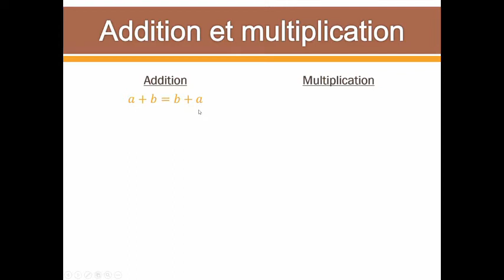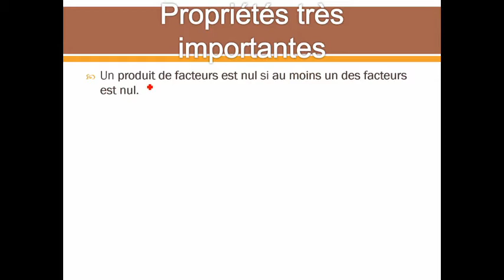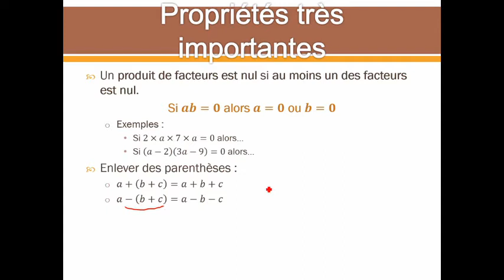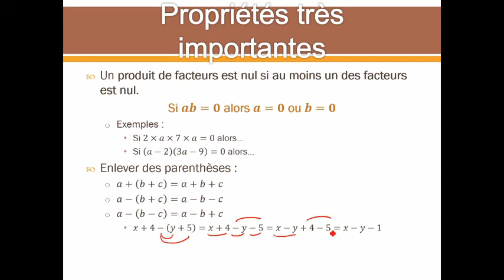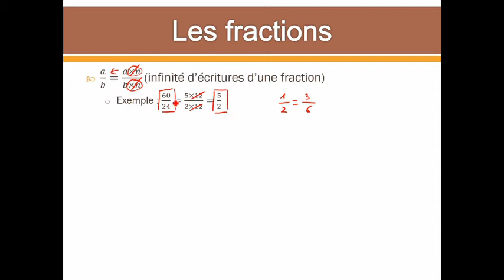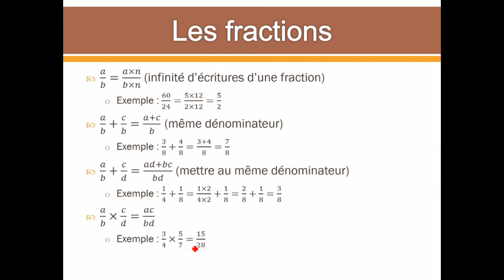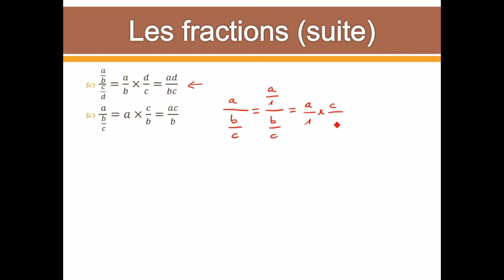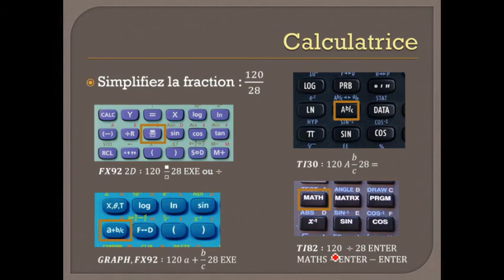2 - Maths pour adultes : Opérations et fractions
Cette série de vidéos est extraite d'un cours donné à distance à des DAEU (Diplôme d'Accès aux Etudes Universitaires). Il s'agit en quelques mois de parcourir le programme de collège et lycée afin d'obtenir un diplôme équivalent au bac.

00:00 Propriétés fondamentales de l'addition et de la multiplication
03:21 Définition de la soustraction et de la division
05:05 Propriété "Si un produit de facteurs est nul, alors..."
06:26 Enlever des parenthèses
08:53 Opérations sur les fractions